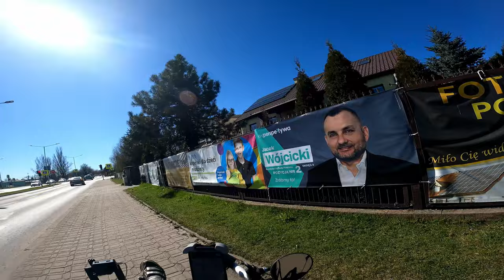Przejażdżka 29.03.2024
Trasa: Wodziradz, Chmielówek, Udziców, Biechów, Bukowie, Śnieżkowice, Gaj, Boksyce, Dwór, Momin, Mirkowice, Podszkodze, Gromadzice, Obręczna, Wszechświęte, Grocholice, Bodzechów, Goździelin, Przyborów, Wólka Bodzechowska